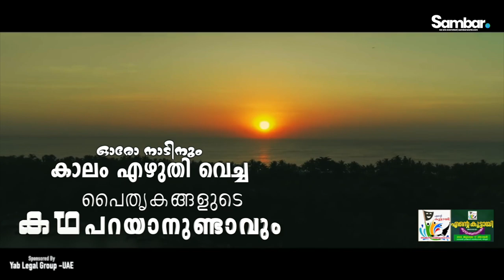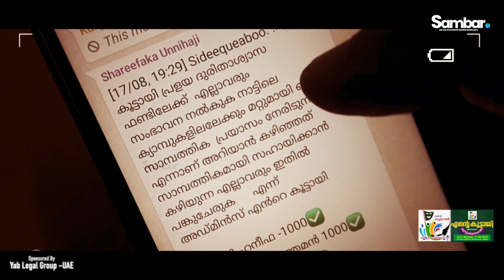Koottayi | Family Meet 2022 | എന്റെ കൂട്ടായി കുടുംബ സംഗമം 2022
1) iPhone 11 Pro
2) Canon G7X Mark II
3) GoPro HERO9 Black
3) Tripod for Camera
4) Mic
5) Edits